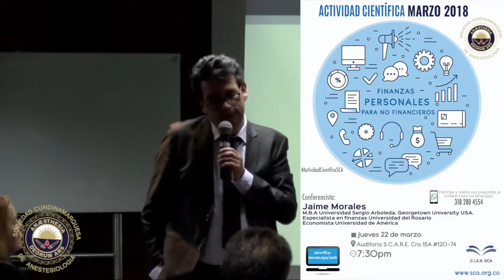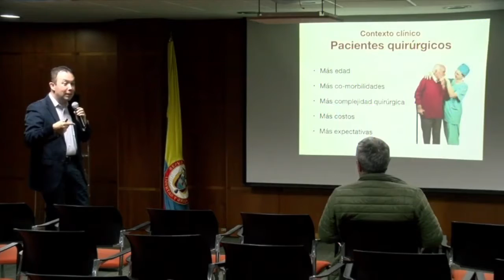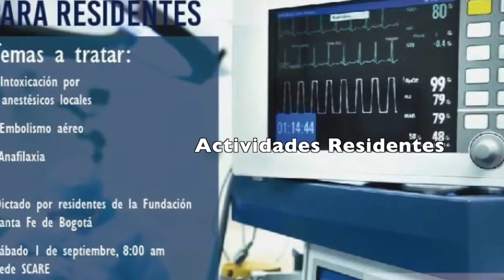Actividades Sociedad Cundinamarquesa de Anestesiología 2018